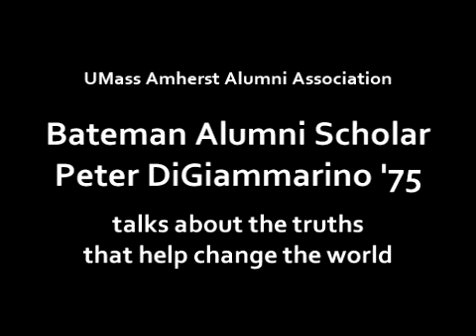The truths that help change the world, UMass Amherst Alumni Association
Bateman Alumni Scholar Peter DiGiammarino '75 talks about the truths that help change the world with Angela Lussier '03 of the UMass Amherst Alumni Association.
Please visit the UMass Amherst Alumni Association -- and remember to sign up for your UMass license plate!